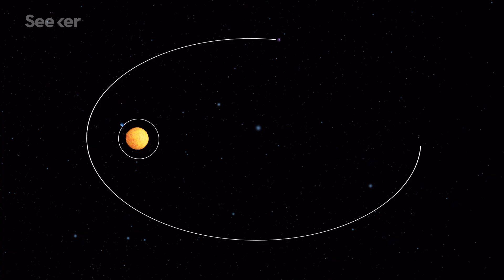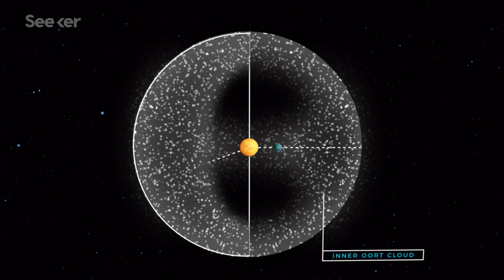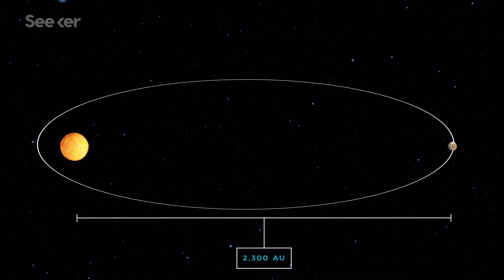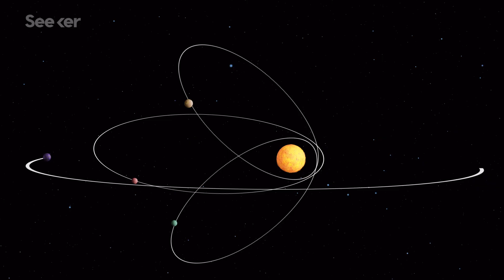Could the Goblin Planet Finally Unravel the Mystery of Planet 9?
Planet 9 hunters are searching the edge of our solar system for this mysterious world, and a tiny dwarf planet may finally lead to its discovery.

Why Can’t We Find Planet Nine?
“Astronomers suspect that there’s a large planet hiding out in the distant fringes of the solar system. At a recent workshop, they brainstormed ways to coax it into view.”

The Search For Planet X Gets a Boost With the Discovery of a Super Distant Object
“A new discovery is strengthening the idea that a large, mysterious planet — known as Planet 9 or Planet X — may be lurking unseen at the Solar System’s edge. Astronomers say they have found a tiny object orbiting far out from the Sun that fits with the Planet X theory.”

“Caltech researchers have found mathematical evidence suggesting there may be a "Planet X" deep in the solar system. This hypothetical Neptune-sized planet orbits our Sun in a highly elongated orbit far beyond Pluto.”